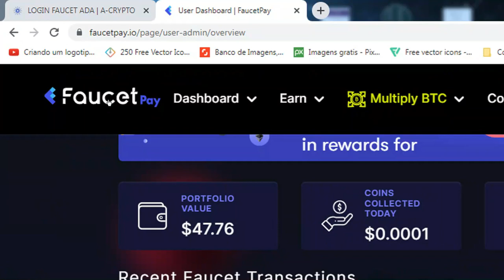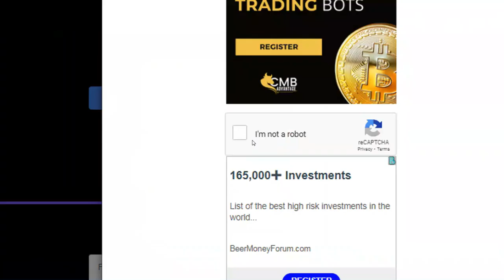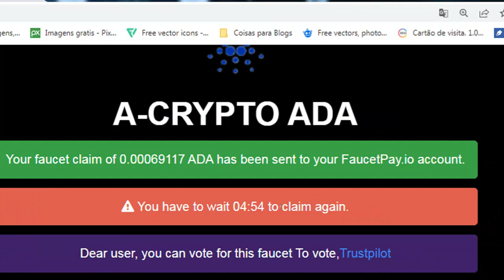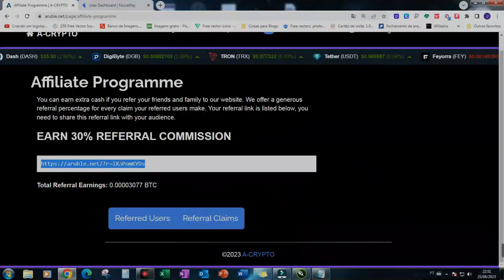A-CRYPTO COMO GANHAR ADA CARDANO DE GRAÇA A CADA 5 MINUTOS (NOVA MOEDA ADICIONADA NA FAUCETPAY.IO)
🔗💎 LINKS ÚTEIS 💎🔗